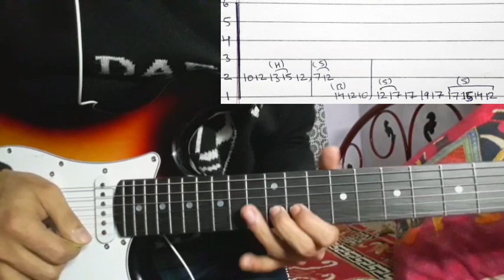Tera Hone Laga Hoon - Atif Aslam | Guitar Solo Lesson | With Tab | (Gima Awards)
Tera Hone Laga Hoon by Atif Aslam 🎵
Its GIMA Awards Show Guitar Solo Lesson 🎸

Keep Supporting 🎸 ❤
Keep Playing 🎸

Thankyou ❤🙏🎸